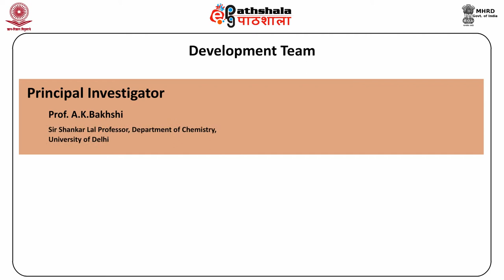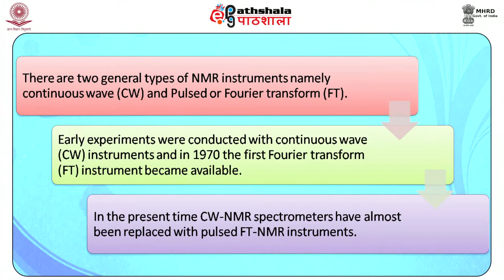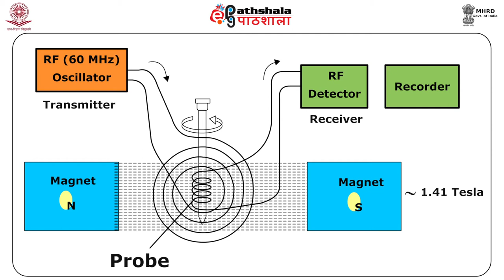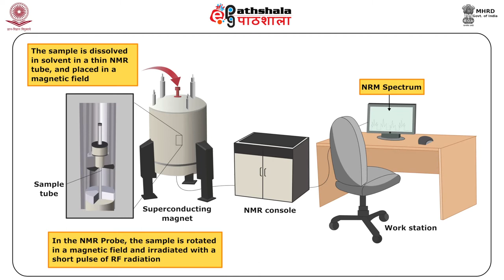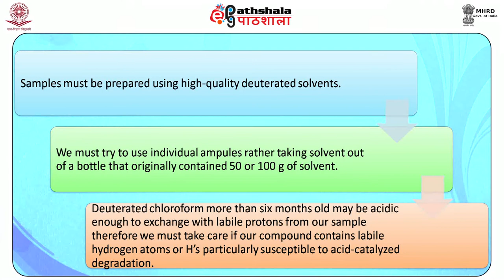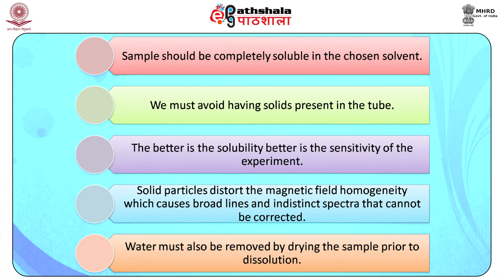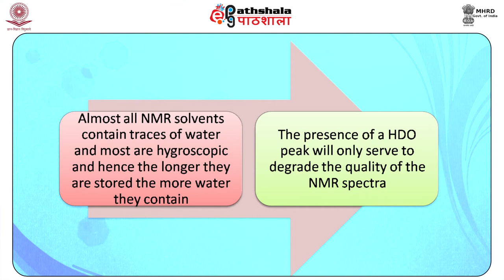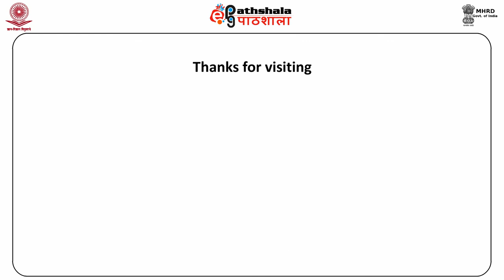Instrumentation and Sample Handling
Paper: Organic Spectroscopy
Module: Instrumentation and Sample Handling